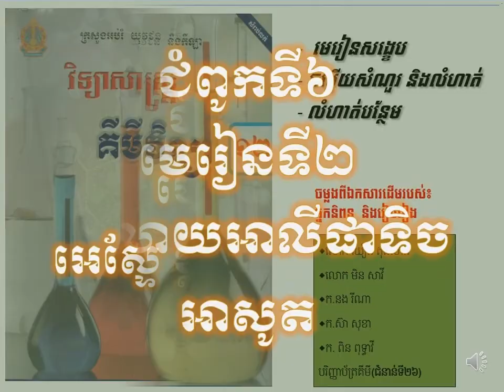កំនែសំណួរ និងលំហាត់គីមីថ្នាក់ទី១២(កម្មវិធីសិក្សាថ្មី)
ដកស្រង់ចេញពីឯកសារគីមីថ្នាក់វិទ្យាល័យ របស់ក្រសួងអប់រំ យុវជន និងកីឡា រួមនិងឯកសាពាក់ព័ន្ធផ្សេងៗ
ជំនួយដល់ការសិក្សាដល់ប្អូនៗនិស្សិតថ្នាក់ទី១២
គោលបំណងចែករំលែកចំណេះដឹងគីមីវិទ្យា